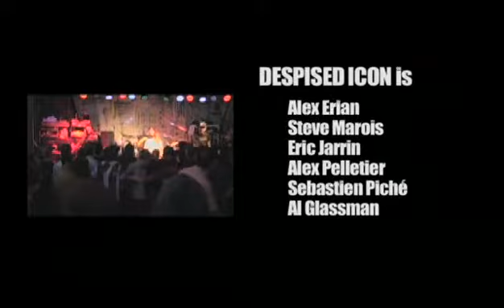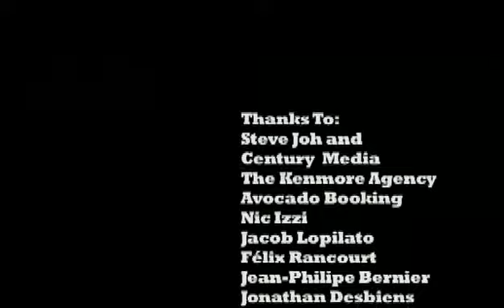Despised Icon - The Ills Of Modern Man (Bonus 2008)